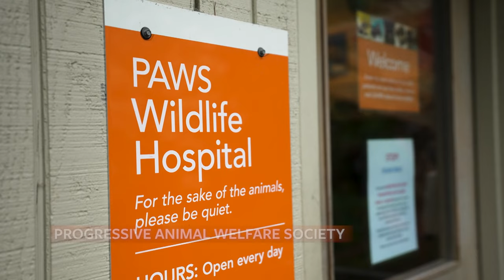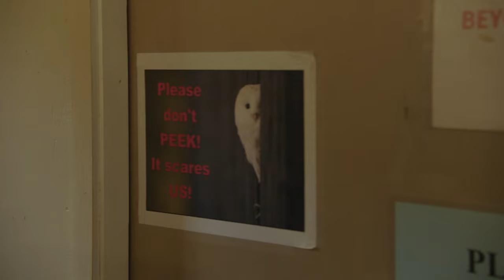Urban Wildlife | Mutual of Omaha's Wild Kingdom Protecting the Wild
Peter and Dr. Rae explore an issue that hits close to home — protecting urban wildlife whose natural habitat puts them in conflict with humans — often in harm’s way. In Los Angeles, Peter learns the story of P-22, a local mountain lion who sparked a multi-million-dollar wildlife crossing over the city's dangerous freeways. Next, Peter and Dr. Rae visit an animal rescue organization in Seattle and are mightily impressed by its expert staff who treat the flurry of injured wildlife brought in by local citizens. Finally, in Austin, Texas, they witness the planet’s largest colony of urban bats take flight to forage for food as onlookers ogle at the airborne spectacle. At the pinnacle moment, they release rehabilitated bats to rejoin their colony.

Mutual of Omaha's Wild Kingdom is back with a new show, Mutual of Omaha's Wild Kingdom Protecting the Wild! Airing weekends on NBC's "The More You Know" programming block, Co-Hosts Peter Gros and Dr. Rae Wynn-Grant share conservation success stories happening all around us. They take us to wild places as we meet incredible species and the amazing people working to save them. Check your local listings for the airtime in your area. For more information on Protecting the Wild including how to watch full episodes for free, check